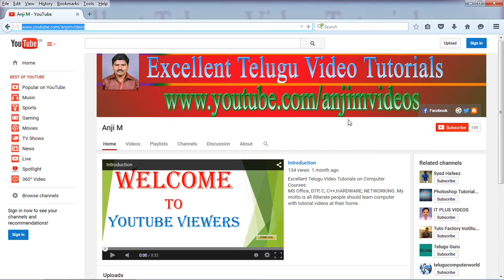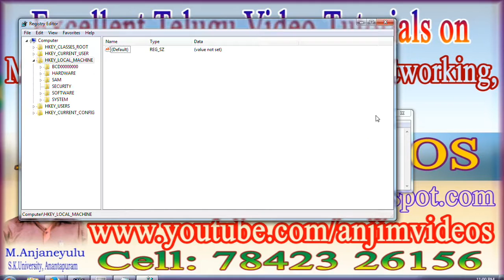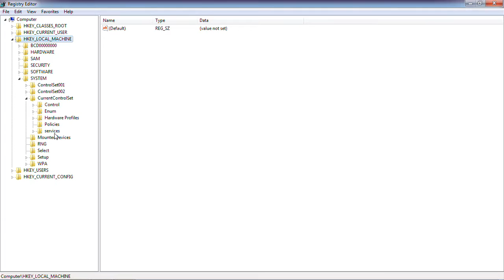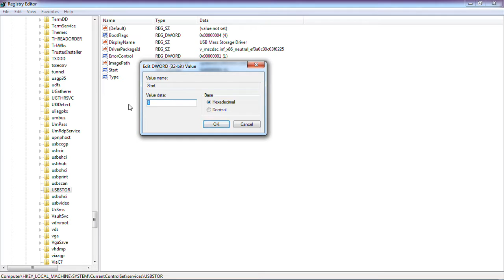How to disable USB Ports in windows 7 in telugu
how to disable usb ports in windows 7 in telugu. How to hide usb ports in windows 7 in telugu, how to hide usb ports in windows xp in telugu, hide usb ports, hide pendrive usb ports in telugu. how to disable usb ports in telugu. hardware in telugu, hardware tutorial in telugu. adobe photoshop in telugu.